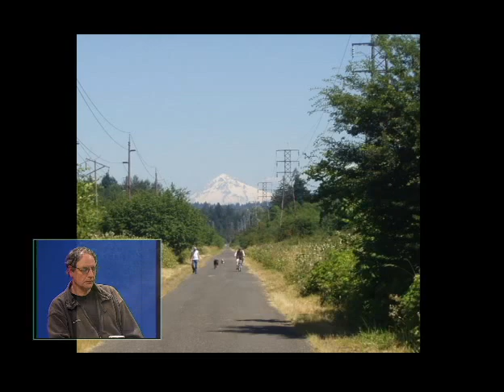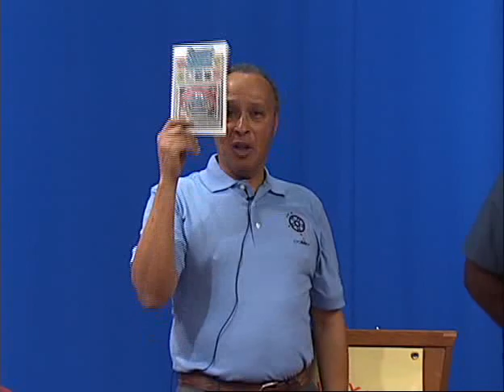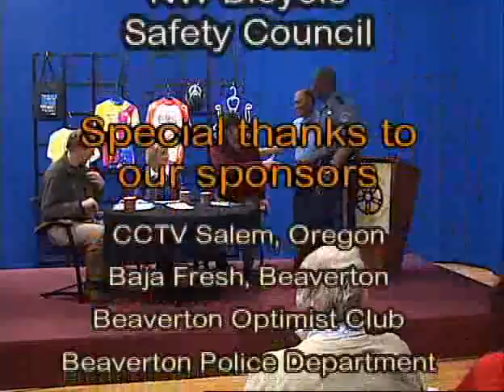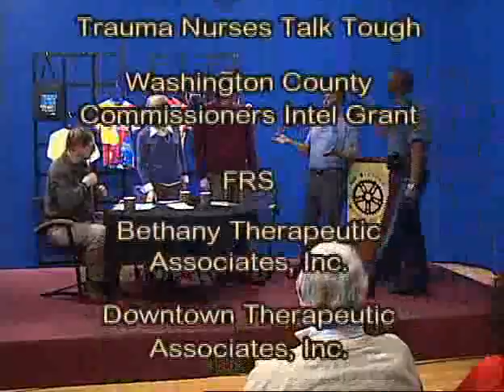Cycology Today Ep 11 taped 2.17.09 (DWP: CYCT)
"Cycology Today" (CYCT) is the new name for "NW Cycling" TV show produced through Washington County Oregon. Host, Executive Producer and Owner of the show Bruce Buffington and co-host Ann Morrow spend an hour to help inform, educate and entertain the Bicycling community(created for NW Bicycle Safety Council Dennis Gleason is the Associate Producer and Executive Director for this program and Dark Wing Productions Production & Virtual Services William Burr, a core member of the crew, directed this program and has become the new director through 2009. CYCT is produced using the facilities at TVCTV in Beaverton Oregon. Please provide feed back, both positive and negative, but please be appropriate, so that we can make updates to make the show better. Thank you, Cycology Today Management Team

Dark Wing Productions
Exec Prod - Owner - Host: Bruce Buffington
Co-Host: Ann Morrow